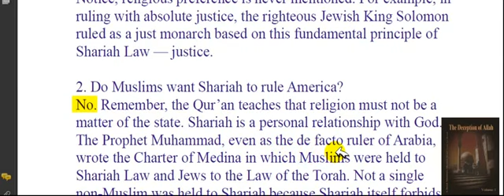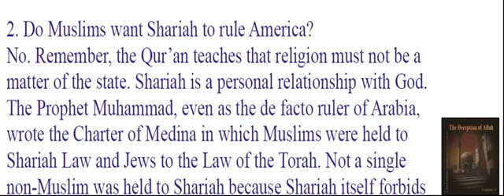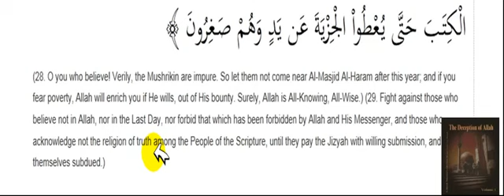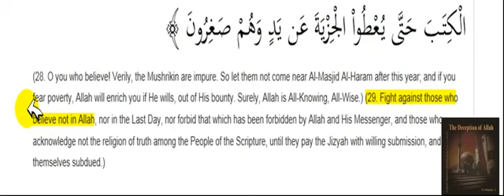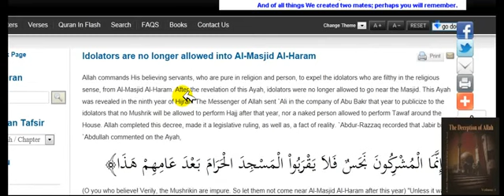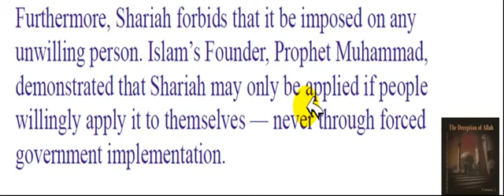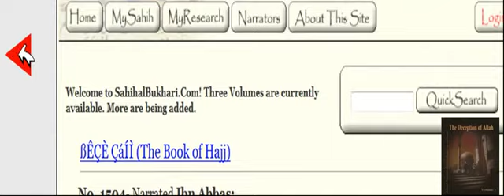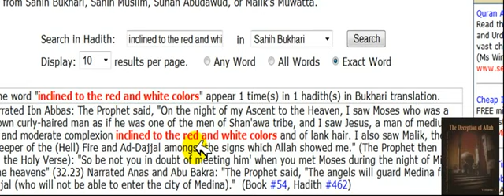Shariah forbids that it be imposed on any unwilling person 2